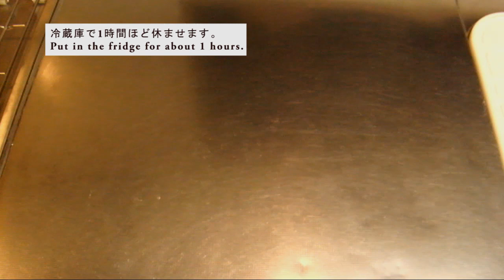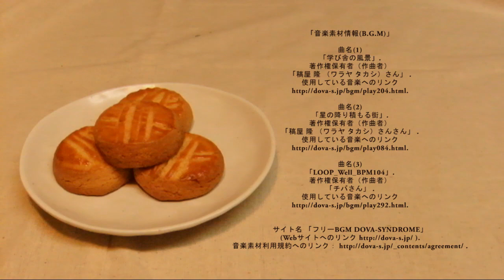ブルトン風クッキーを作るっ！/Make a Breton style cookies.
有塩バターを使い、ブルトン風クッキー（ガレット）を焼いてみました。

このクッキーは、ザクザクとした食感と、甘塩っぱい味が特徴となっています。

動画では、厚み約1ｃｍで作っているのですが、通常のクッキーのように薄く作っても美味しいかと思います（・・ｄ）。

バター:Butter(60ｇ).
塩（ひとつまみ）:Pinch of Salt.
ブラウンシュガー:Brown Sugar(50ｇ).
卵黄(1コ):Egg yolk (1pcs).
薄力粉:Flour(100ｇ).
ベーキングパウダー:Baking powder(1ｇ).
溶き卵(1コ):Egg for egg wash(1pcs).

「音楽素材情報(B.G.M)」
曲名(1)：「学び舎の風景」.

曲名(2)：「星の降り積もる街」.

曲名(3)：「LOOP_Well_BPM104」.